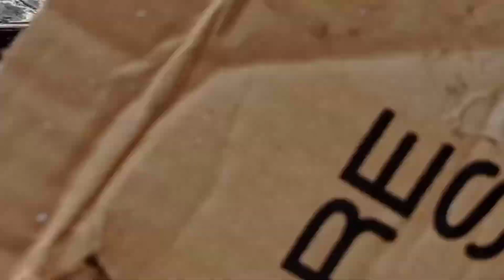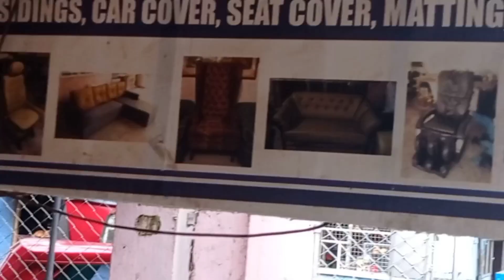MGA SARIWANG ISDA ANG SARAP kUMAIN SADAHON NG SAGING